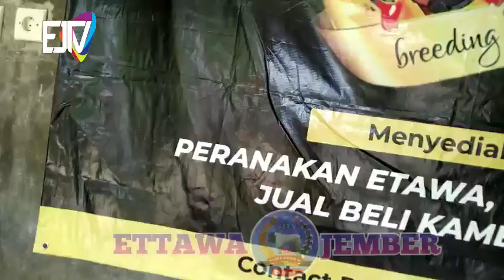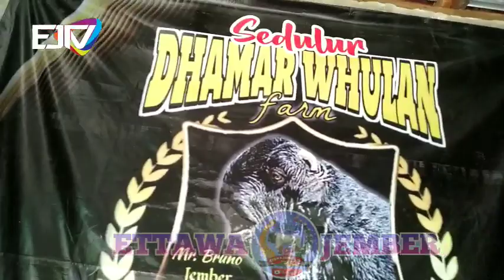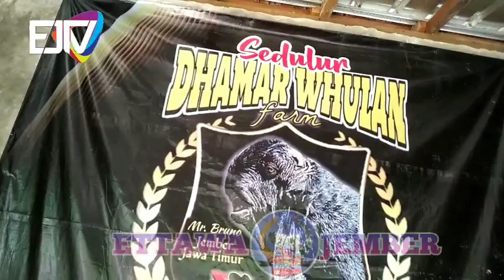Suasana Asri Dipadepokan Sedulur Damar Wulan Farm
Ejtv
Selamat datang dichanel youtube EJTV, chanel ini meliputi seputar ternak

beternak kambing peranakan etawa, sudah terbukti sejak dari tahun 1962 lebih menguntungkan dan menjanjikan secara ekonomi.Peternak yg sangat bagus dan kreatif yg perlu dicontoh bagi peternak kambing khususnya peternak pemula yaitu damar wulan farm mengelola dari pemula dengan 4ekor kambing sampai bisa sukses dan bisa mencukupi kebutuhan keluarga sampai membuat rumah idaman dengan berternak kambing PE RAS Kaligesing JANGAN LUPA DUKUNGANNYA YA TEMEN TEMEN KU SEMUA PETERNAK INDONESIA DAN VIEWER SETIA LIKE SHARE COMENT DAN SUBSCRIBNYA MATUR NUWUN.